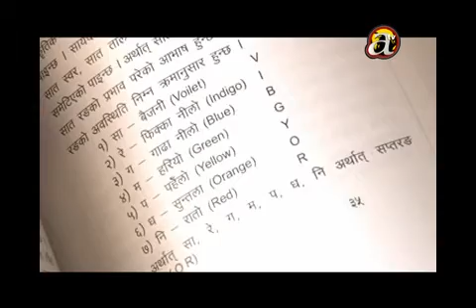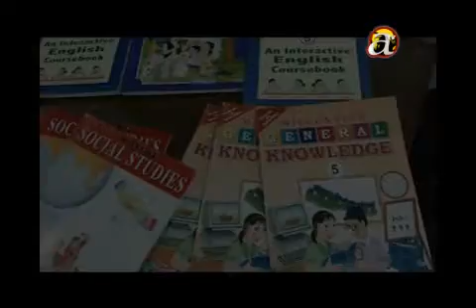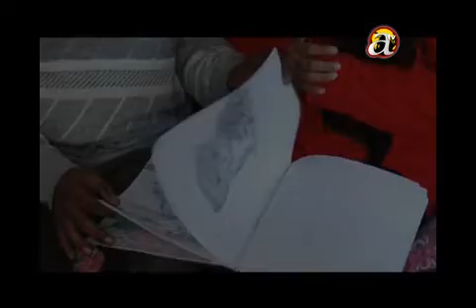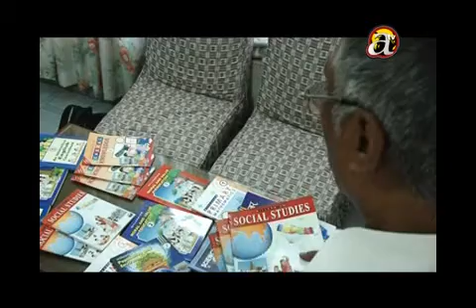Shilpi Ra Shaili_Ashokman Singh_Episode Two_Part_04.wmv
Shilpi Ra Shaili a autobiography program broadcasted from Avenues Television by Hemanta Keshar Brahma. And This is Seconf Episode's Fourth Part on Veteran Graphic Artist Ashokman Sing.